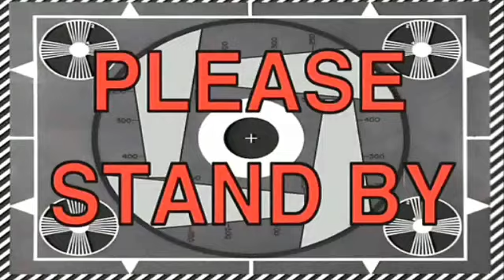OFW BUHAY WEDDING EVENT THE LAST BEAUTIFUL WEDDING SETUP DECORATION...